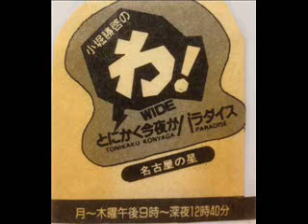小堀勝啓のわ!Wide（最終回）1/9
(2/9)

小堀勝啓のわ!Wide とにかく今夜がパラダイス（最終回）
1989年（平成元年）9月28日

パーソナリティ：小堀勝啓（CBCアナウンサー）
出演：鉄崎幹人、黒川慶一、広瀬隆、五藤文夫、チャーリー栗原ほか